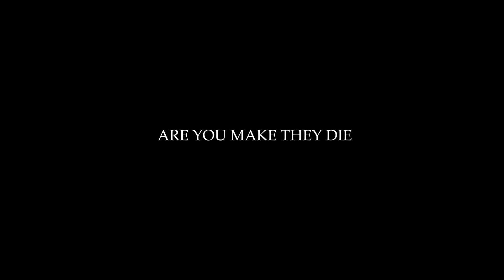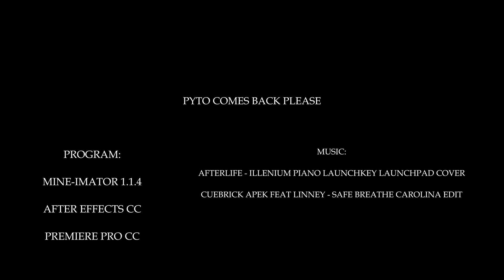[Mine-imator Fight Animation]Emptiness6(Remake)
Pyro comes back.
Program:
Mine-imator 1.1.4